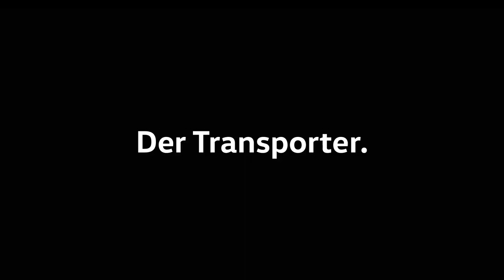VW NUTZFAHRFEUGE 1